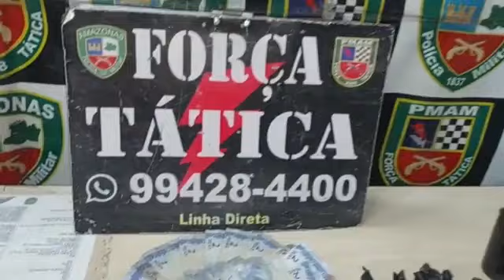Homem é preso quando comercializava entorpecentes à luz do dia